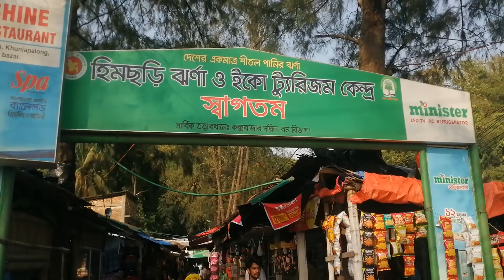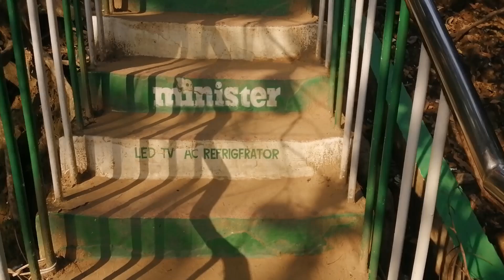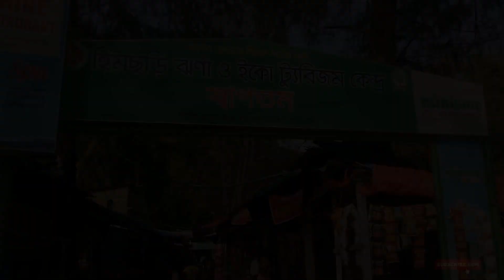হিমছড়ি ঝর্ণা & পাহাড় ( Himchari Fountain & Hill, Cox's Bazar)- বাংলাদেশের একমাত্র শীতল পানির ঝর্ণা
আসসালামু আলাইকুম, এই চ্যানেল মূলত বিজ্ঞান বিভাগের একাদশ- দ্বাদশ শ্রেণীর জীব বিজ্ঞান , প্রাণিবিদ্যা ও উদ্ভিদ বিজ্ঞান  বিভাগের অনার্স এবং মাস্টার্স শিক্ষার্থীদের জন্য সংশ্লিষ্ট বিষয়ের উপর টিউটোরিয়াল তৈরি করে থাকি , এছাড়াও ভ্রমণ বিষয়ক বিভিন্ন স্থানের ভিডিও শেয়ার করে থাকি, আজকের ভিডিও টি বাংলাদেশের একমাত্র শীতল পানির ঝর্ণা- হিমছড়ি ঝর্ণা।